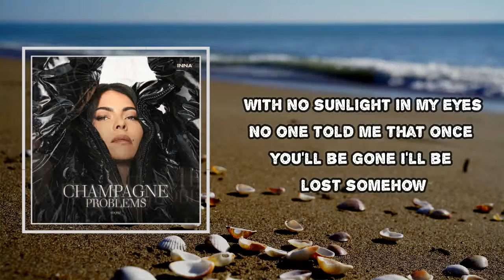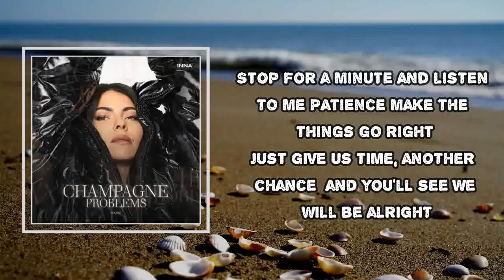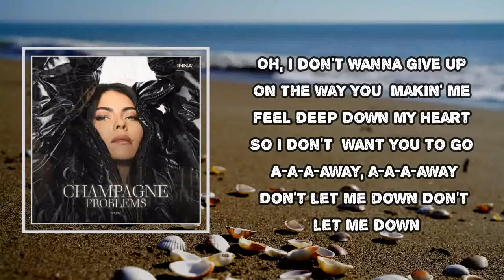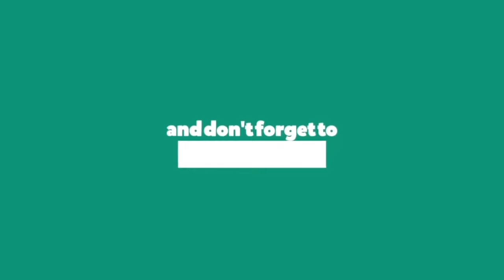INNA - Don't Let Me Down (Lyrics)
Don't Let Me Down Lyrics:
Love, got me cold, all alone on the floor
With no sunlight in my eyes
No one told me that once you'll be gone
I'll be lost somehow
Please, don't make me cry for you, 'cause I
I had enough of lonely nights
I'll say it one more time
I miss you so
Oh, I
Don't wanna give up on
The way you making me feel deep down my heart
So I don't want you to go
A-a-a-away, a-a-a-away
You're the reason why I love myself
Stop, for a minute and listen to me
Patience makes the things go right
Let's give us time, another chance and you'll see
We will be alright
Oh, I
Don't want to give up on